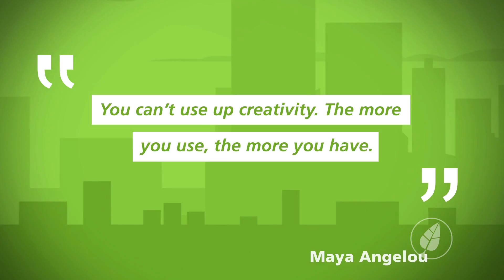You Can't Use Up Creativity. The More You Use, The More You Have - M Angelou | TheGreenCityStartup